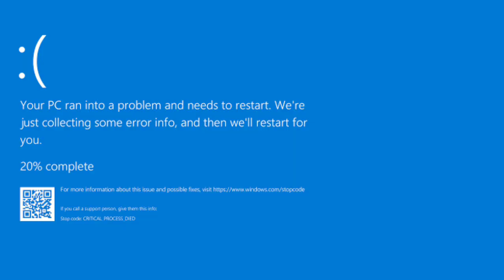POV:While You Watching Kreekcraft Live Stream Then There Bsod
If You Want To Play Me On Other Game Or Watch show

You Got Bsod While You Watching Kreekcraft Live Stream